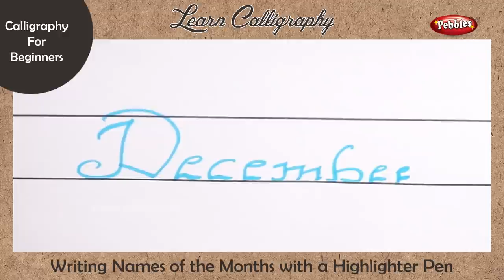How to Write in Calligraphy : Months | Calligraphy with a Highlighter | Copperplate Calligraphy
Pebbles present How to Write Calligraphy Letters. This video teaches you to write Names of the Months in Calligraphy Letters using a Highlighter Pen. The Learn Calligraphy Video Series gives you an excellent Calligraphy Hand Lettering Practice.

Pebbles offers a variety of Calligraphy Writing Videos which cover the following topics:
Calligraphy Video Compilation
How to Start Writing Calligraphy
Calligraphy For Beginners
Writing Copperplate Calligraphy
Calligraphy With a Pencil
Calligraphy With a Marker
Calligraphy With a Highlighter
Calligraphy With a Pen
Calligraphy With a Calligraphy Pencil
Learn to Write Calligraphy For Kids
Calligraphy Exercises